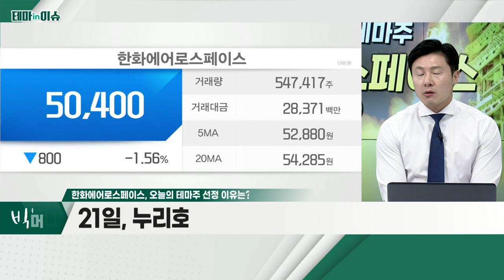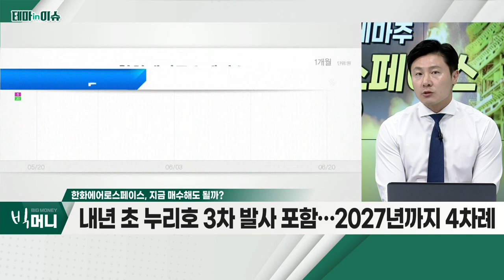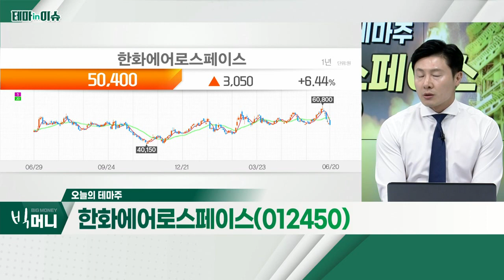한화에어로스페이스(012450)... 21일, 누리호 2차 발사 재도전_테마IN이슈 (20220620)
- 21일, 누리호 2차 발사 재도전
- 성공 시 실용급 인공위성 수송 능력 보유